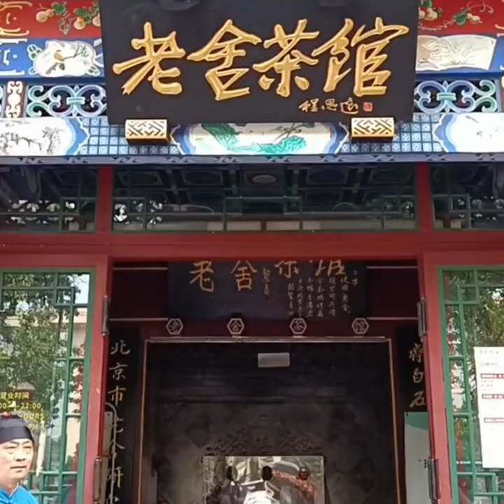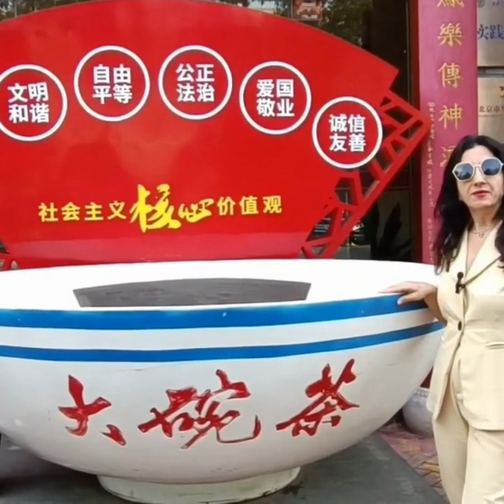ჩაი, რომელიც 2 000 იუენი ღირს